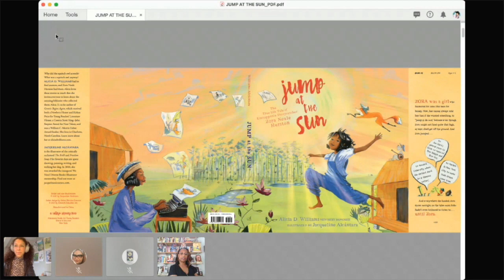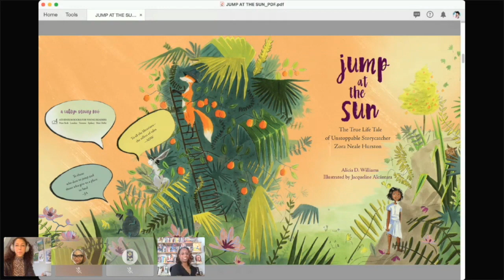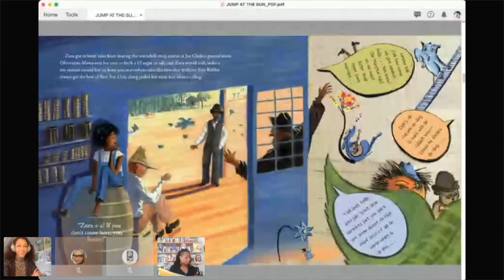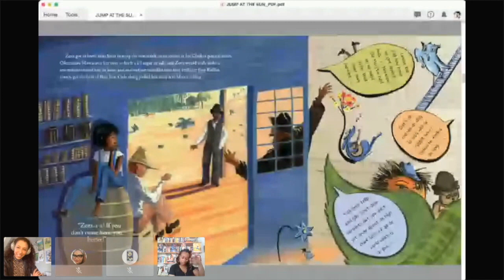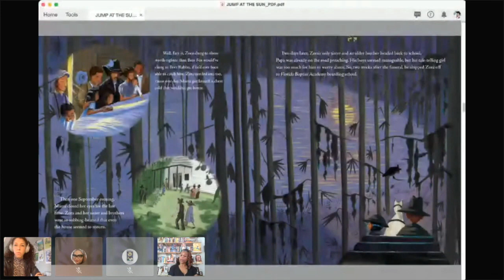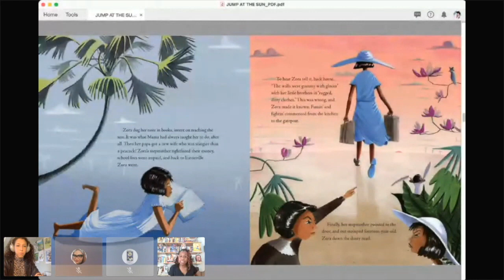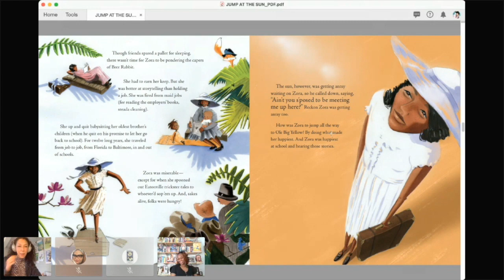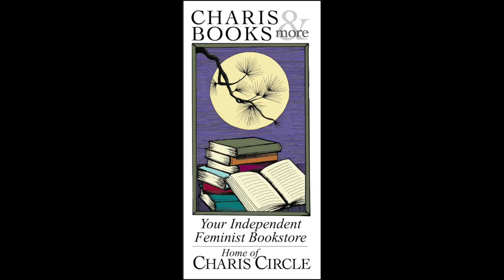JUMP AT THE SUN: THE TRUE LIFE TALE OF UNSTOPPABLE STORYCATCHER ZORA NEALE HURSTON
Charis welcomes author Alicia D. Williams and illustrator Jacqueline Alcántara for a celebration of Jump at the Sun: The True Life Tale of Unstoppable Storycatcher Zora Neale Hurston, moderated by Charis Circle board chair, Susana Morris. A shimmering picture book that shines the light on Zora Neale Hurston, the extraordinary writer and storycatcher extraordinaire who changed the face of American literature. This event is co-hosted by the Auburn Avenue Research Library on African American Culture and History. This event takes place on crowdcast, Charis' virtual event platform. Register here.

Zora was a girl who hankered for tales like bees for honey. Now, her mama always told her that if she wanted something, “to jump at de sun”, because even though you might not land quite that high, at least you’d get off the ground. So Zora jumped from place to place, from the porch of the general store where she listened to folktales, to Howard University, to Harlem. And everywhere she jumped, she shined sunlight on the tales most people hadn’t been bothered to listen to until Zora. The tales no one had written down until Zora. Tales on a whole culture of literature overlooked…until Zora. Until Zora jumped.

Alicia D. Williams is the author of Genesis Begins Again, which received a Newbery and Kirkus Prize honors, was a William C. Morris Award finalist, and for which she won the Coretta Scott King - John Steptoe Award for New Talent. A graduate of the MFA program at Hamline University, and an oral storyteller in the African American tradition, she is also a teacher in Charlotte, North Carolina.

Jacqueline Alcántara is the illustrator of the critically acclaimed The Field and Freedom Soup and the forthcoming, Your Mama. Her favorite days are spent drawing, painting, writing, and walking her dog. In 2016, she was awarded the inaugural We Need Diverse Books Illustrator mentorship. Find out more at JacquelineAlcantara.com.

Susana Morris is an associate professor of Literature, Media, and Communication at the Georgia Institute of Technology. She is co-founder and contributing writer for the popular feminist blog, The Crunk Feminist Collective. Her first book is Close Kin and Distant Relatives: The Paradox of Respectability in Black Women’s Literature. Her most recent books are the anthology The Crunk Feminist Collection, which was co-edited with Brittney Cooper and Robin Boylorn and , a short story collection of horror written by Black women co-edited with Kinitra D. Brooks and Linda Addison. Morris is also series editor, along with Kinitra D. Brooks, of the book series New Suns: Race, Gender, and Sexuality in the Speculative. She is currently at work on her latest academic book project, which explores depictions of Black women vampires, Afrofuturism, and feminism.